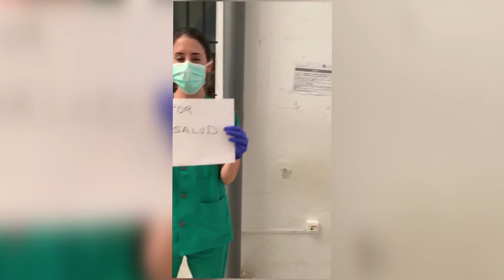NOTICIAS SIERRA DE CÁDIZ - 17/03/2020